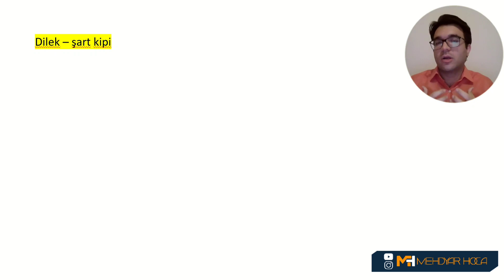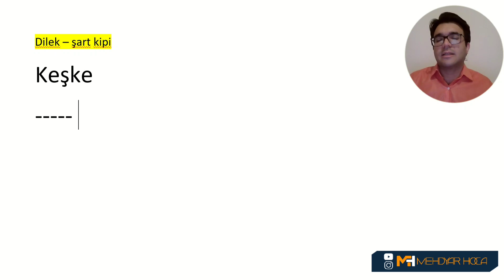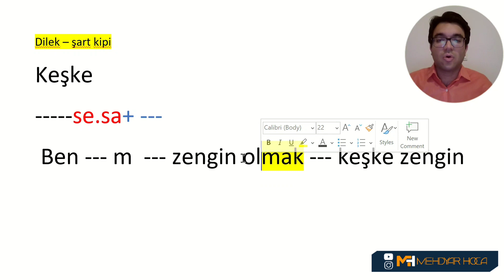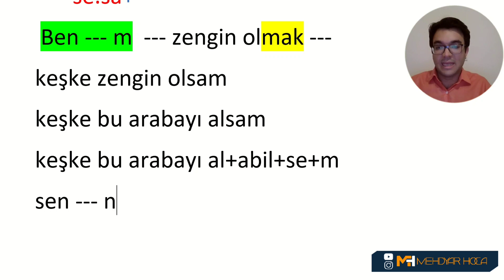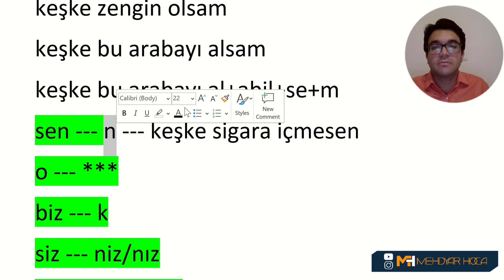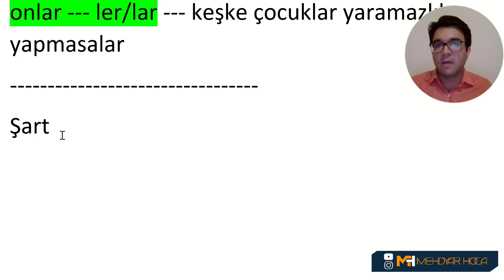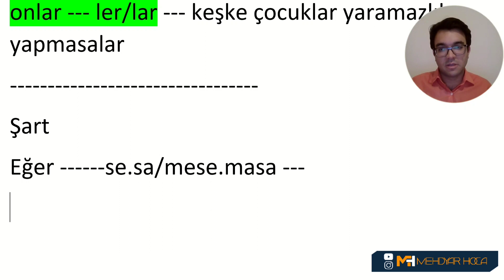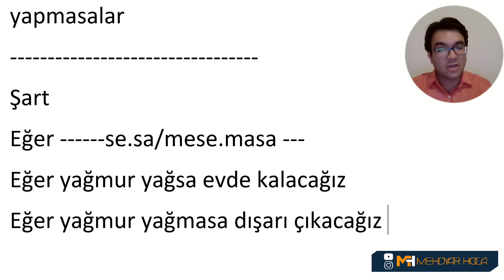گرامر ترکی استانبولی | آموزش dilek - şart kipi | سطح B1 - B2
این جملات رو به ترکی بنویسید:

🔴 اگر او اینجا بیاد به تو خواهم گفت
🟠 ای کاش امروز گرم نباشه
🟡 ای کاش زودتر ترکی یاد بگیرم  ➖️➖️➖️➖️➖️➖️➖️➖️➖️➖️➖️➖️➖️➖️➖️➖️➖️➖️➖️➖️➖️➖️➖️➖️➖️➖️➖️➖️➖️➖️➖️➖️